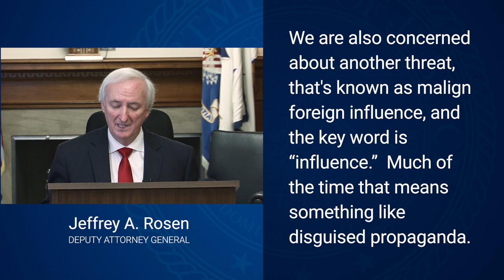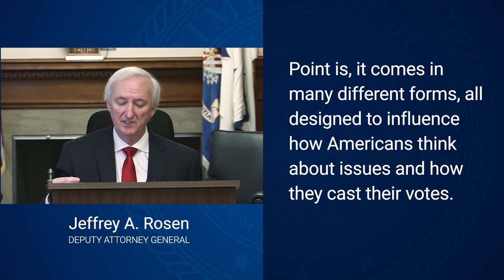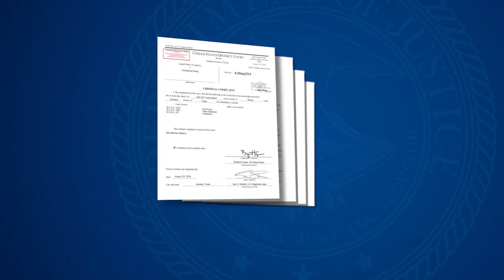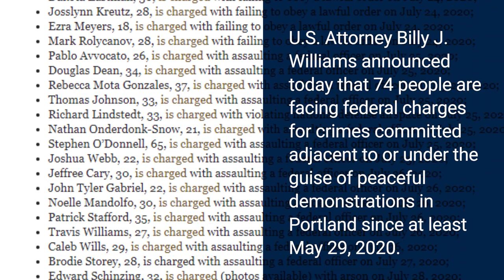This Week at Justice - August 28, 2020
• In just six weeks in Kansas City, OperationLegend has cut violent crime by a third
• Deputy Attorney General Jeffrey A. Rosen addressed malign foreign influence in U.S. elections
• U.S. Marshals Service Director Donald W. Washington and Georgia Law Enforcement Officials  announced 39 missing children were found during Operation Not Forgotten
• Acting U.S. Attorney Strauss announced federal charges and international operation to dismantle online piracy group
• NASA researcher arrested for false statements and wire fraud in relation to China’s talent program
• 74 People facing federal charges for crimes committed during Portland demonstrations